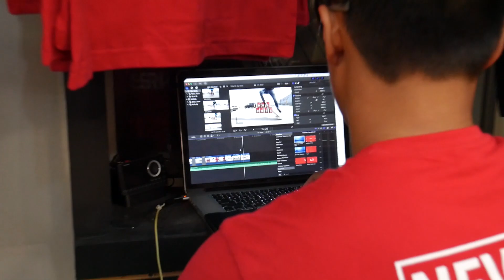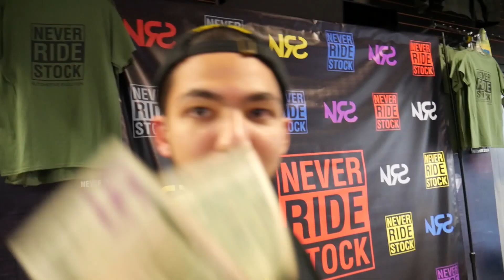Never Ride Stock Photoshoot (Behind the Scenes)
Today we go to a photoshoot for @never.ride.stock! Very exciting day and lots of fun, enjoy the video!